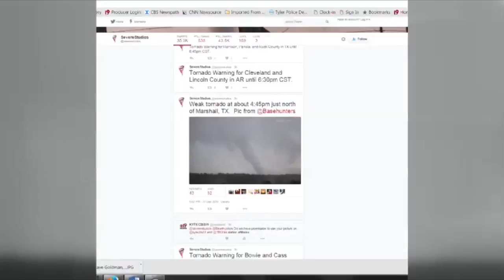Severe Storms Hit Marshall